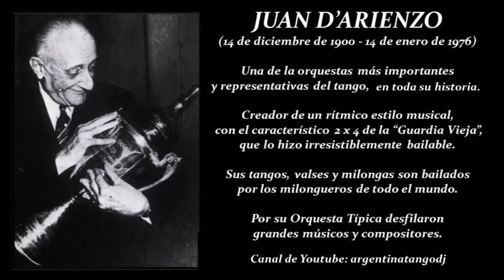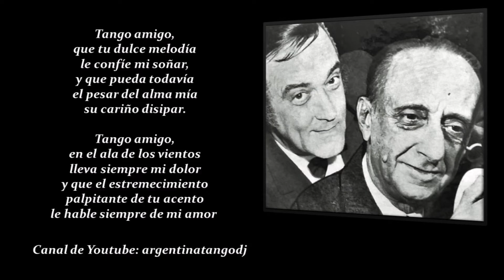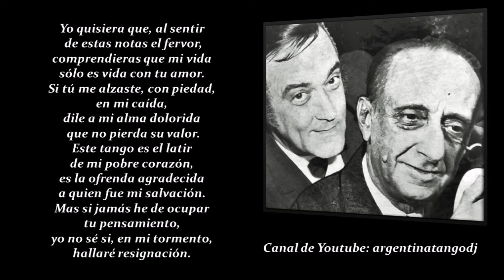JUAN D'ARIENZO & ARMANDO LABORDE: TANGO AMIGO (TANGO CON LETRA DETALLADA)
EL REY DEL COMPÁS ... JUAN D'ARIENZO!

Escuchamos el tango "Tango amigo" grabado por Juan D'ARIENZO y su orquesta Típica, en 1974, con la voz de Armando LABORDE.